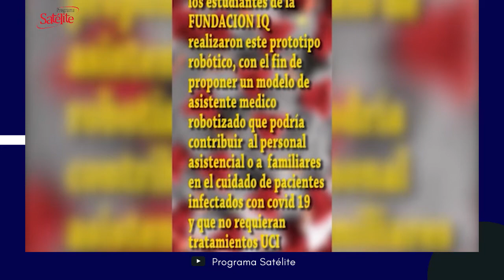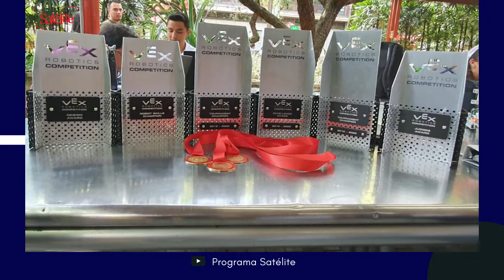¿Será la robotica el futuro de la educación?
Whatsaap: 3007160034